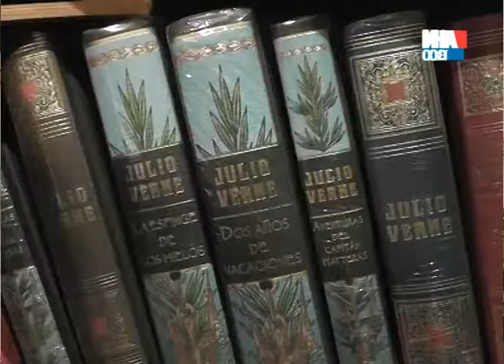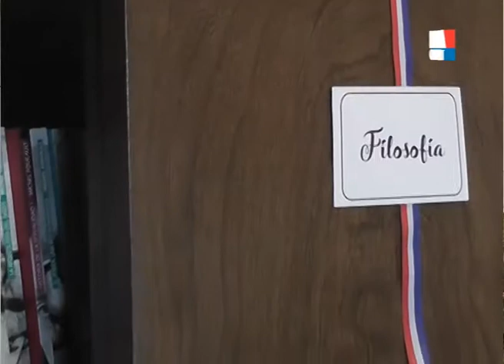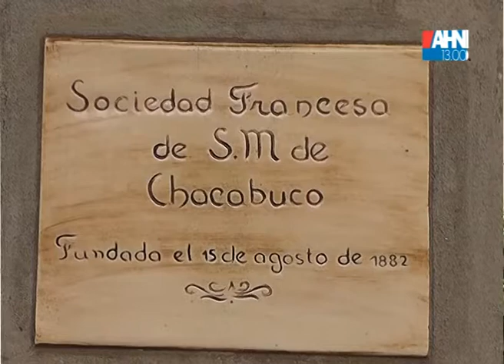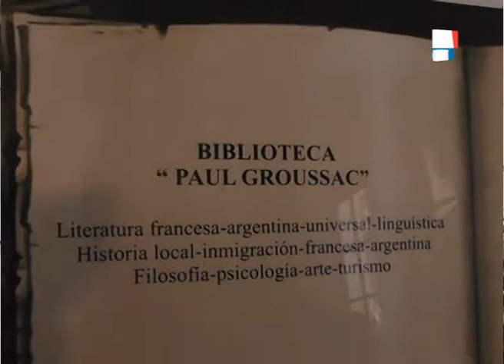MARIO PINTOS SOCIEDAD FRANCESA ACTIVIDADES DE LA BIBLIOTECA PAUL GROUSSAC